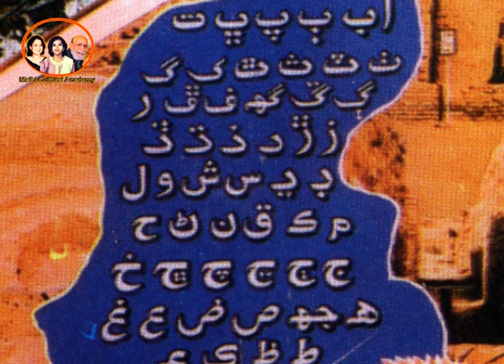Jethalal Chugria and Bhagwanti Navani Sindhi Song Sindhi Abani Boli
Kalakar Mandal Program in 1986 at Khandwa